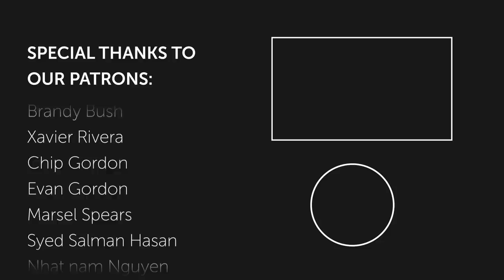12 Simple Money Habits You Need To Become a Millionaire